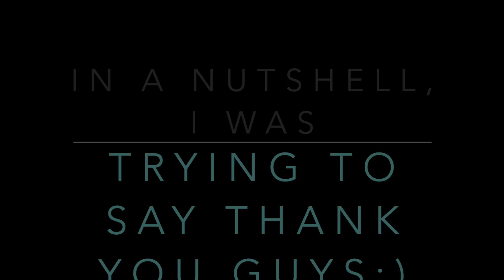Me Trying to Thank My Subscribers...Blooper!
Me Trying to film...Blooper